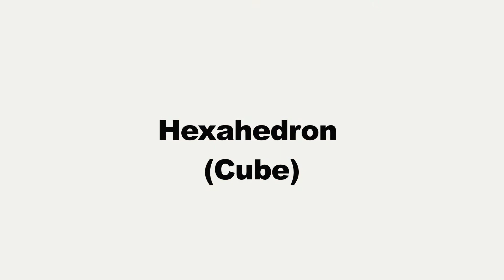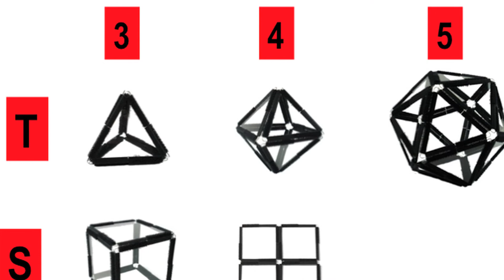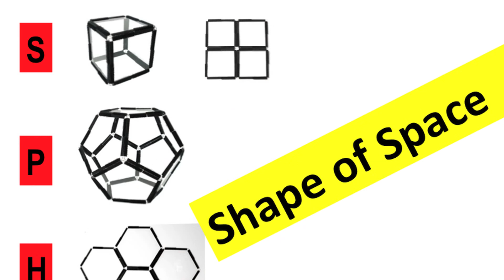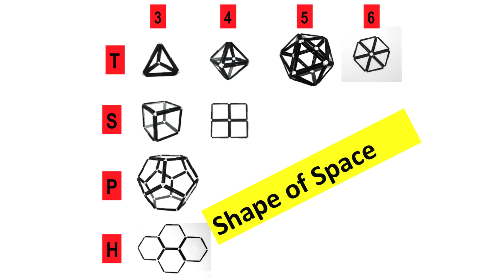Building Platonic Solids and Regular Tiles - Part 1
Systematically follow easy to understand instruction and construct all regular solids and tiles that are possible in 3D